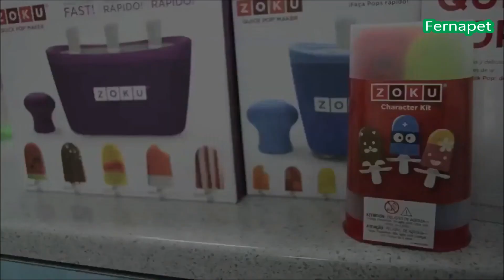Maquina Paletas Helados En 7 Minutos, Make Pops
Crea helados espectaculares en casa, con tu heladera rápida para el congelador (7 minutos), ¡combina tu imaginación con tus sabores favoritos!

Exquisitos Helados, muy apetecibles, hechos en casa con ingredientes naturales, zumos, chocolate, yogurt, combinando sabores. Sigue las instrucciones, saca la heladera del congelador, llena los moldes, espera 7-9 minutos ¡y listo! Viene con 3 palos especiales, mangos e instrucciones detalladas.